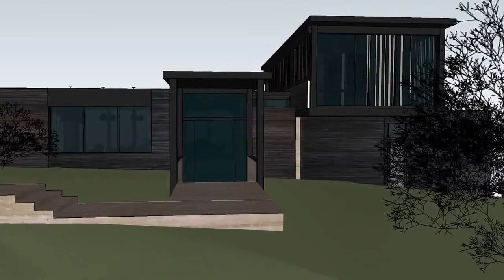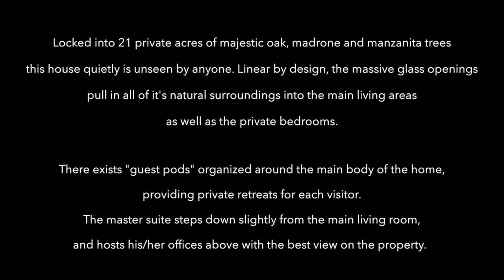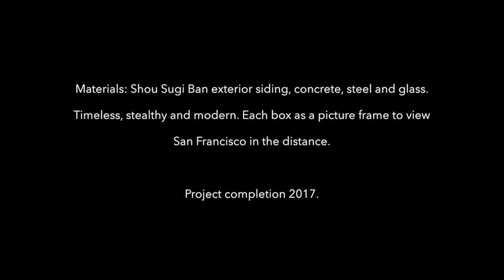SONOMA MODERN: BLACK HOUSE #1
We are proud to announce the construction start to an amazing project locally here in Sonoma.  With the help of Trainor Builders of St. Helena, this house will be called home for a wonderful Chicago family.  Black boxes placed amongst a hillside, this stealth house blends in with the shadows of the mature oak trees and is a lens for an unobstructed San Francisco view.  An indoor/outdoor oasis in Wine Country:  private, calm, comfortable.